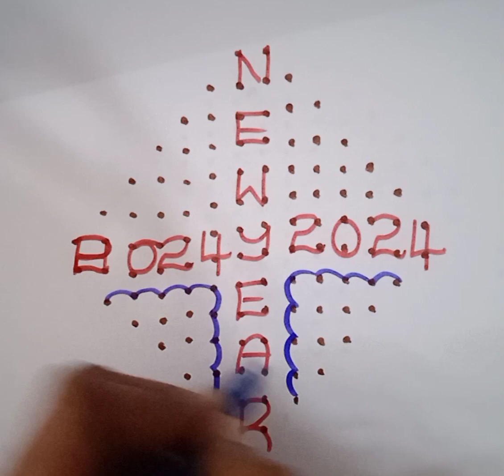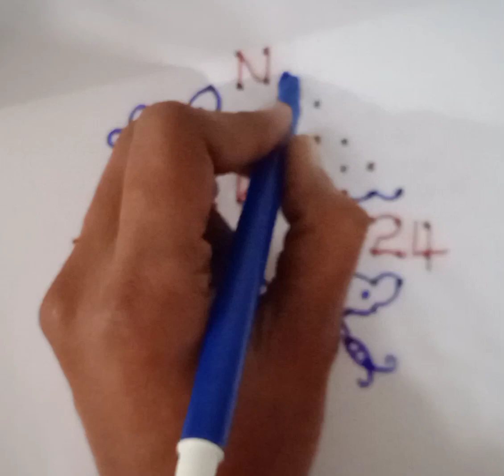New year rangoli /2024 new year rangoli /kutti kolam/pandaga muggulu /festival rangoli /dailymuggu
chaitra rangoli
              simple rangoli, easy rangoli, kutti kolam, kambi kolam, melikala muggulu, simple muggulu, festival rangoli, friday muggulu, sravanamasam muggulu
appartment rangoli
13 dots kolam
13chukkala muggulu
13dots rangoli
13×7dotskolam
15 dotskolam
15 chukkala muggulu
15 dots muggulu
8dotskolam
8chukkala muggulu
8dots rangoli
12 dotskolam
12chukkala muggulu
vinayaka muggulu
vinayaka chavithi rangoli
pandaga muggulu
festival rangoli
dasara rangoli
dasara muggulu
navarathri muggulu
dasara latest rangoli
navarathri latest rangoli@Chaitrareddy1
         chaitra rangoli
appartment rangoli
13 dots kolam
13chukkala muggulu
13dots rangoli
13×7dotskolam
15 dotskolam
15 chukkala muggulu
15 dots muggulu
8dotskolam
8chukkala muggulu
8dots rangoli
12 dotskolam
12chukkala muggulu
vinayaka muggulu
2024 muggulu
new year rangoli design
new year muggulu
pandaga muggulu
festival rangoli
dasara rangoli
dasara muggulu
navarathri muggulu
dasara latest rangoli
navarathri latest rangoli
karthika masam muggulu
deepavali muggulu
sankranthi muggulu
January muggulu
bogi kolam
kundala muggulu
KANUma muggulu
bogi kundala muggulu